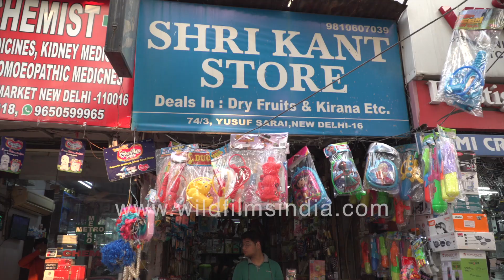Women shop for Holi colour, pichkaris and toys in Yusuf Sarai, New Delhi